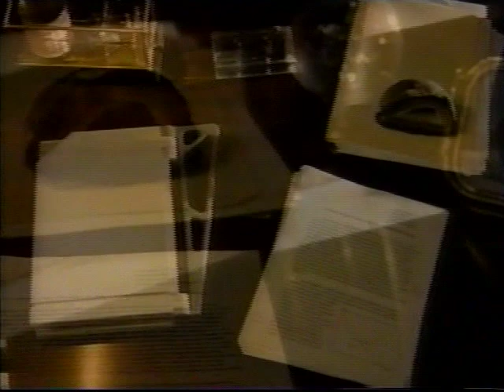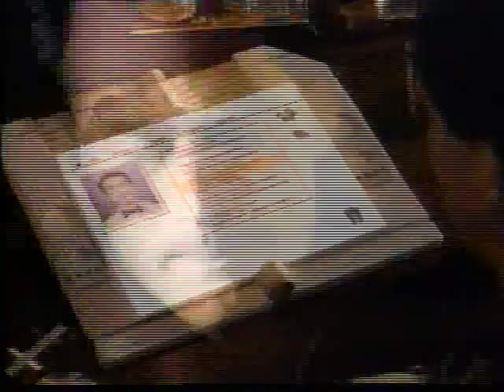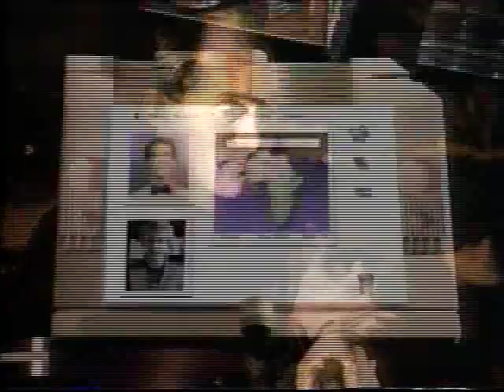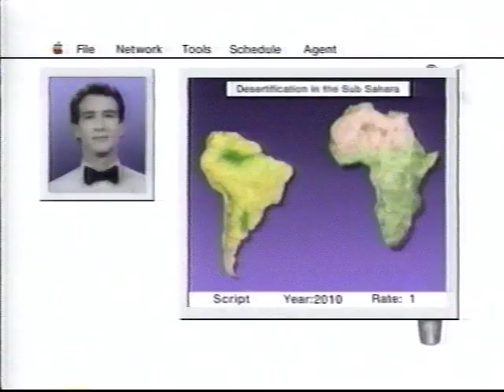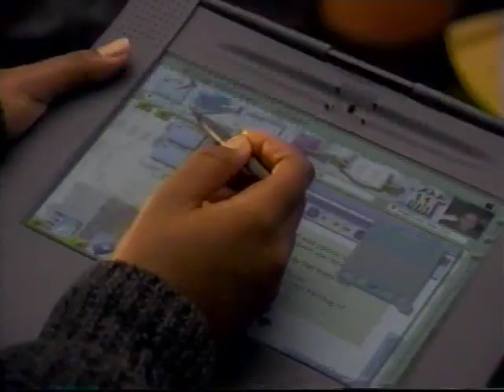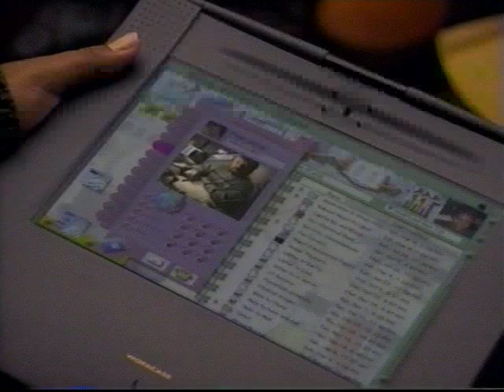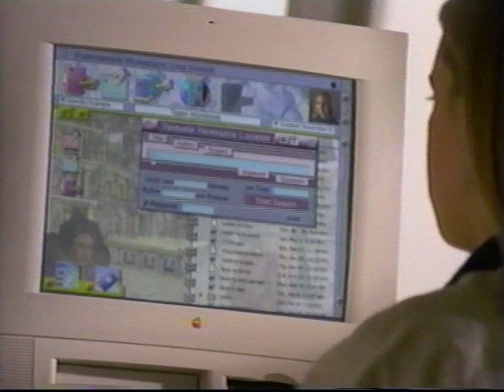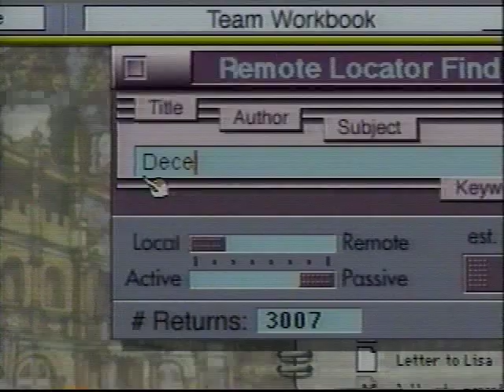Apple's Future Computer: The Knowledge Navigator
This is Apple's famed early '90s "Knowledge Navigator" video, the brainchild of then CEO John Sculley. It Apple's look into the future.